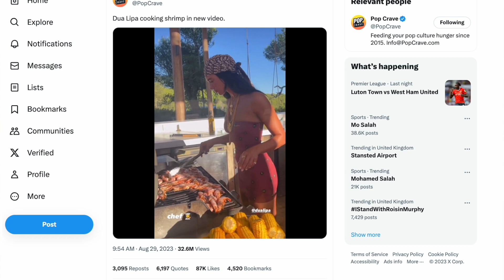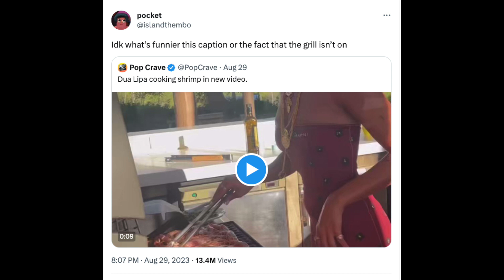Why Dua Lipa fans didn't like people pointing out her BBQing fail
Some celebrities are quite keen to regularly give glimpses into their real lives on social media, attracting millions of hits - but don't always think about eagle-eyed followers.

When pop star Dua Lipa posted a video of her cooking some prawns on a barbecue, some users spotted that the grill wasn't even on.

But her loyal fans rushed to her defence, sending such posts viral, and drawing more attention to the error.